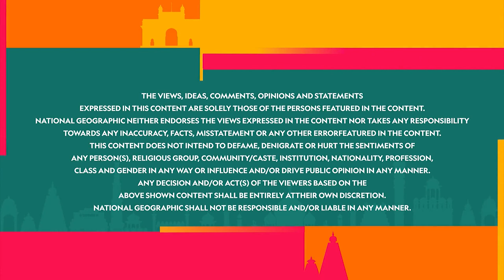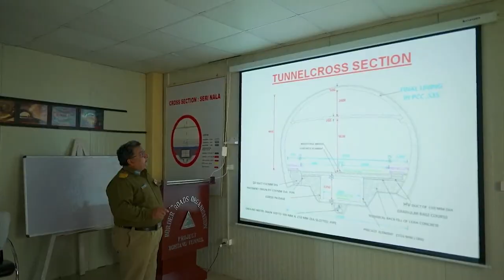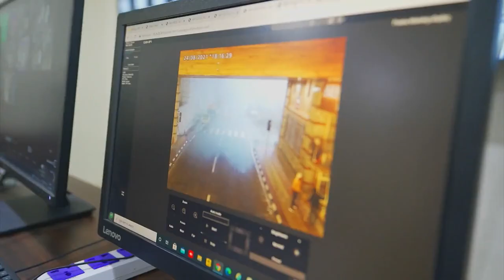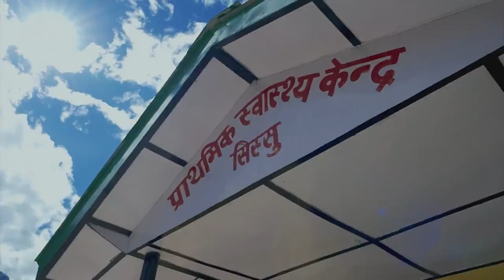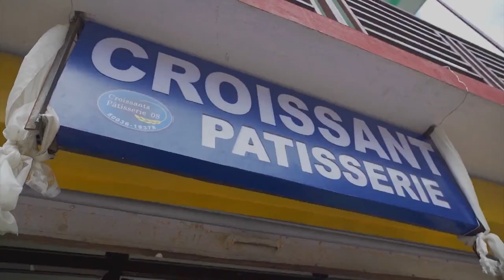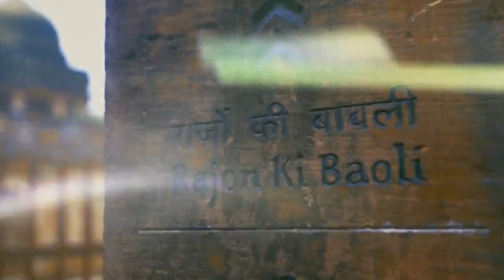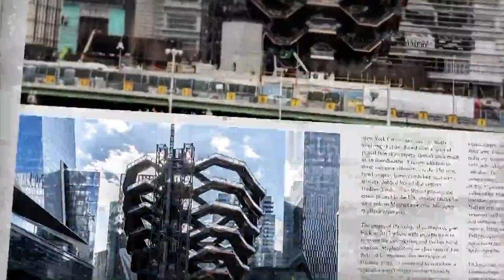It Happens Only in India S1 Ep5.mp4